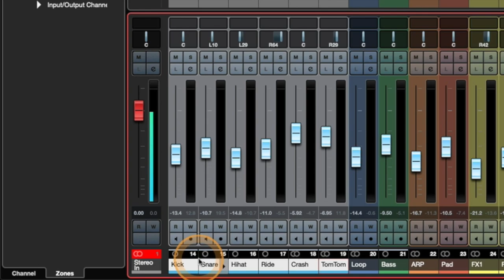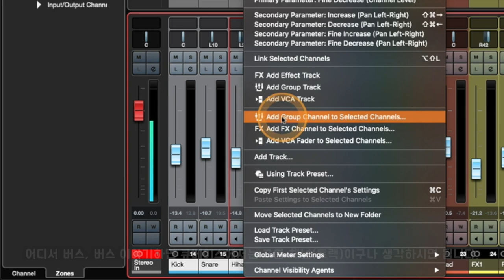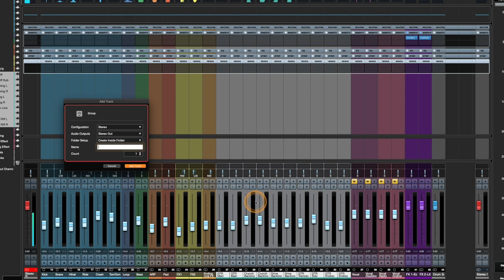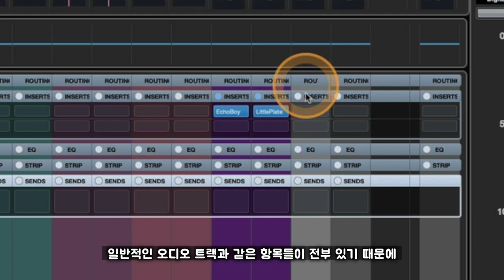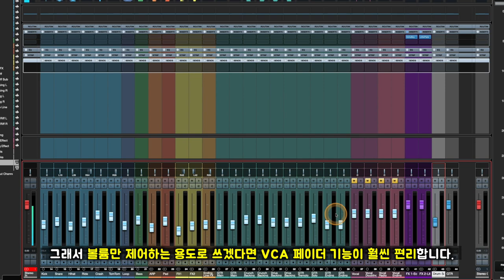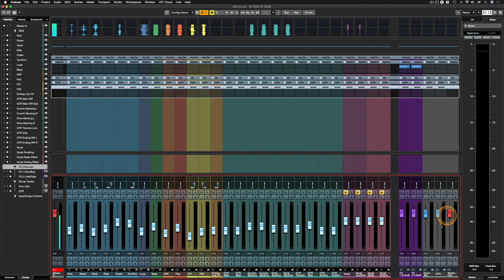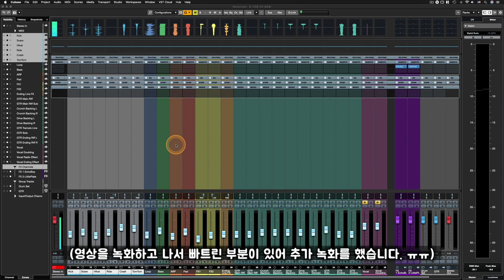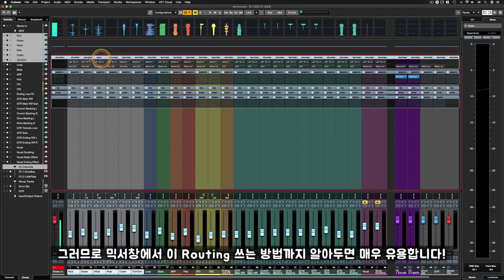[ENG] [큐베이스 꿀팁] 각 트랙들을 총괄 제어할 수 있는 추가 경로! '그룹 채널(트랙)' 기능 사용하는 법! (feat. Zone 기능)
알아두면 쓸모있는 큐베이스 프로 팁 #35 - 각 트랙들을 총괄 제어할 수 있는 추가 경로! '그룹 채널(트랙)' 기능 사용하는 법! (feat. Zone 기능)

: 큐베이스에서 믹싱 작업을 할 때 트랙 숫자가 많아지다보면 악기 군이나 특정 연주법에 따라서 그룹을 지어 한 번에 컨트롤을 하거나, 보컬 같은 경우에는 보컬 역할이나 쓰임새에 따라 그룹을 지어서 컨트롤할 필요가 생깁니다. 그럴 때 그룹 채널 기능을 사용하면 스테레오 아웃으로 나가는 경로 앞에 또 하나의 추가 경로(Bus)를 생성해 원하는 트랙들을 그 경로를 거쳐가게 만들어서 볼륨 조절을 비롯해 이펙팅, EQing 등을 총괄적으로 보정하고 제어할 수 있게 됩니다. 이번 영상에서는 그 그룹 채널 기능을 사용하는 방법과 추가적으로 그룹 채널을 사용할 때 함께 쓰면 좋은 Zone 기능도 함께 알아봅니다.

* 이전에 다룬 VCA 페이더, 링크 채널 관련 영상을 먼저 보시고 이 영상을 보시면 더 좋습니다.

개인 작업을 하는 과정에 매우 유용했던 기능들과 학교 강의, 개인 레슨 등에서 학생들에게 질문을 많이 받았던 내용들을 '꿀팁'으로 모아 초심자 분들의 눈높이에 맞춰 연재합니다. 주로 큐베이스 프로, 로직 프로, 에이블톤 라이브 프로그램을 다룰 예정입니다.

미디/레코딩 프로그램을 익혀가는 분들에게 작은 도움이 되기를 바랍니다. 영상이 유용하셨다면 '좋아요'와 '구독' 버튼 부탁드려요!